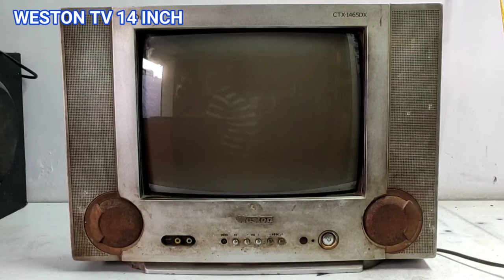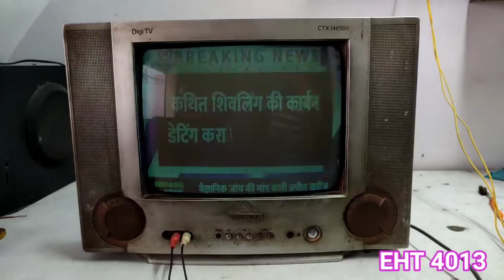WESTON TV HIGHTLESS PICTURE || HOW TO SOLVE HIGHT PROBLEM WESTON TV || HOW TO REPAIR WESTON TV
LG TV HIGHT LESS PICTURE PROBLEM || एलजी टीवी में छोटी पिक्चर आने की समस्या को कैसे दूर करें
SAMSUNG ULTRA SLIM CHIP KIT INDICATOR BLINK || NOT POWER ON || HOW TO REPAIR SAMSUNG ULTRA SLIM TV